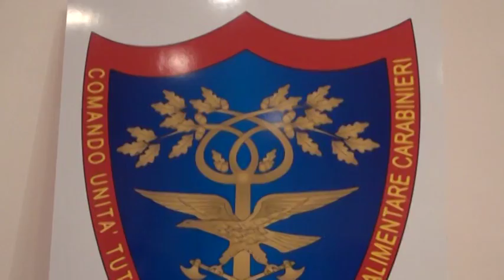Incendio Gran Sasso, in 14 rischiano processo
In 14 rischiano il processo per l'incendio che in agosto distrusse ben 330 ettari nella piana di Campo Imperatore. Gli investigatori hanno concluso gli interrogatori, ora la palla spetta al pm Fabio Picuti.